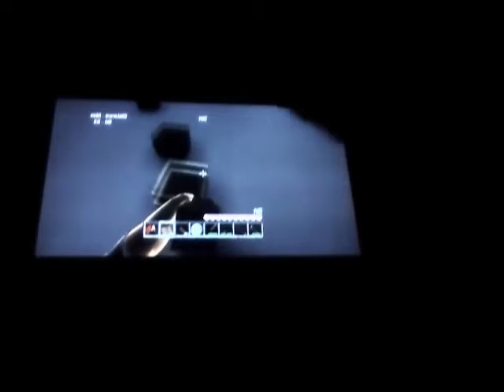castle minerz ep 3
yo still no subs